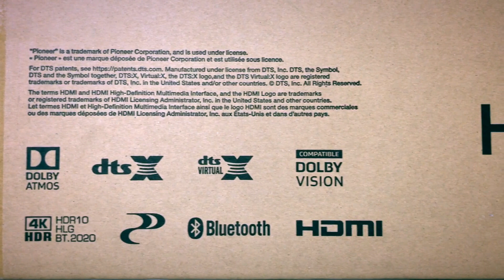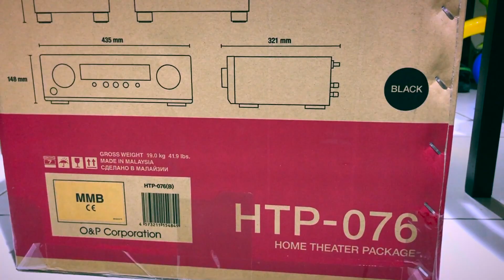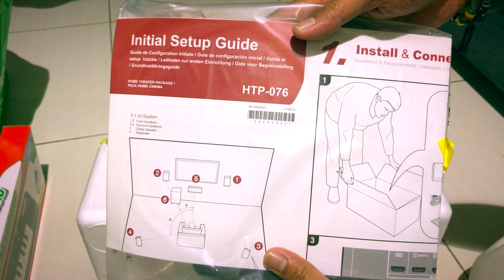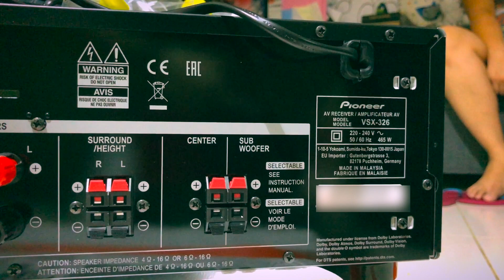Pioneer HTP-076 | Home Theater in a box (HTIB) | Unboxing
This is an unboxing of the Pioneer HTP-076 Home Theater in a box (HTIB). This is a 5.1 surround speaker and receiver package with Dolby Atmos and DTS-X